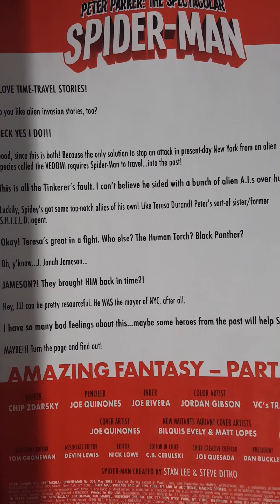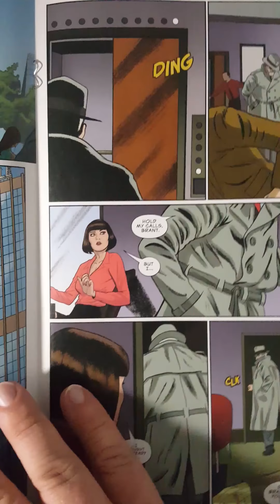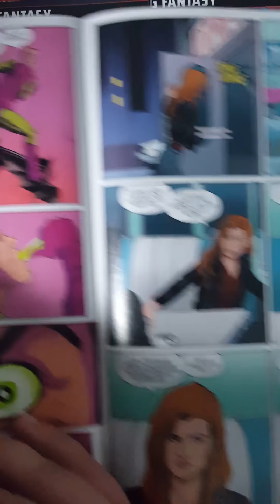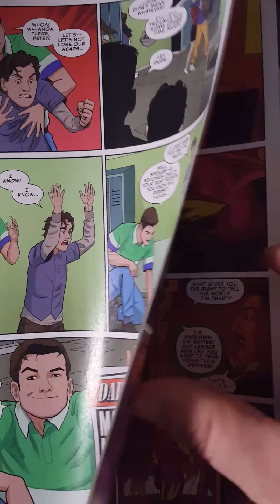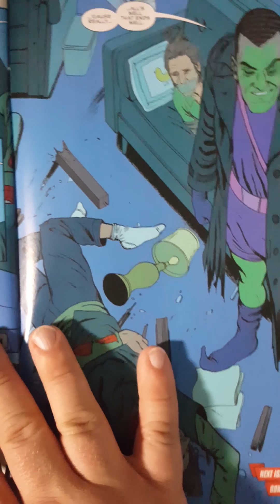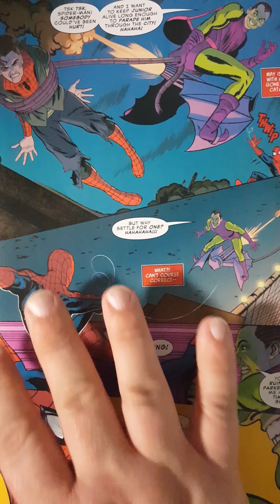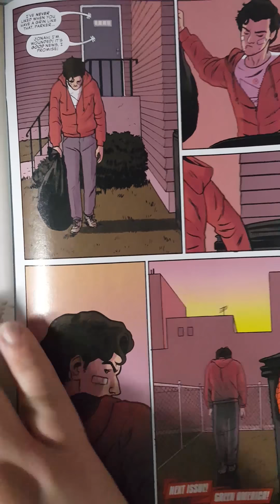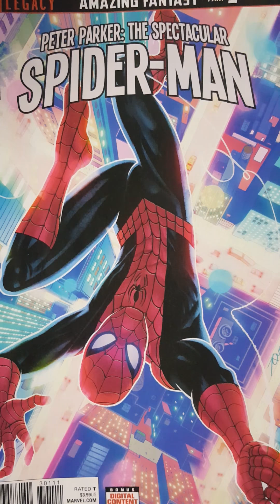Comic Book Review - Spectacular Spider Man #301 - 303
A fantastic time travel throwback to 60's Spidey - where things get deadly serious fast!